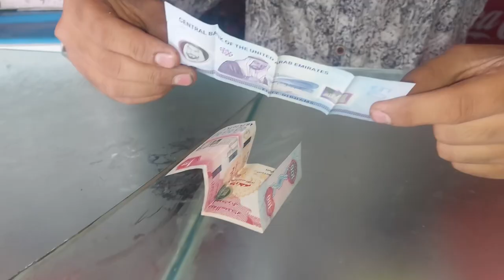Breading Season Agya | Babies He Babies Aingy Abh